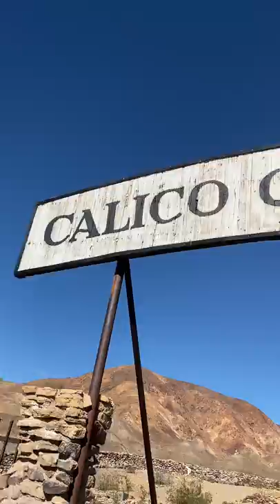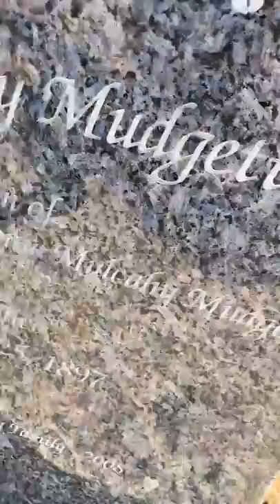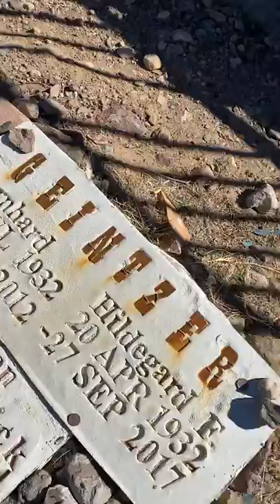Calico ghost town